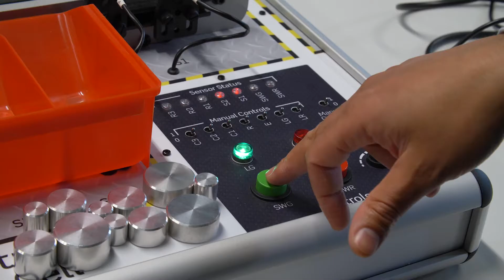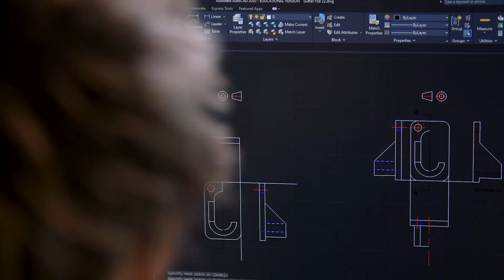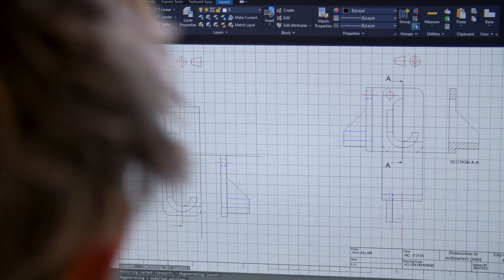Electrical and Automation Engineering, Robotics and Mechanical Engineering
Are you interested in a career in engineering? Discover what it is like to study our wide range of engineering courses at City.